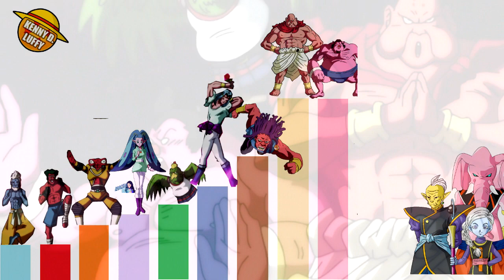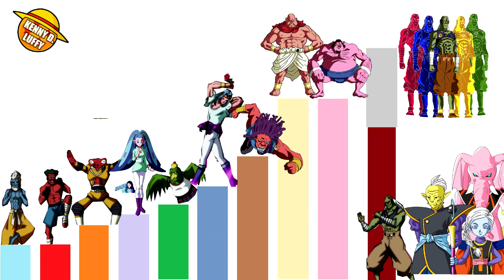TODOS LOS NIVELES DE PODER DEL UNIVERSO 10 - TORNEO DEL PODER | DBS